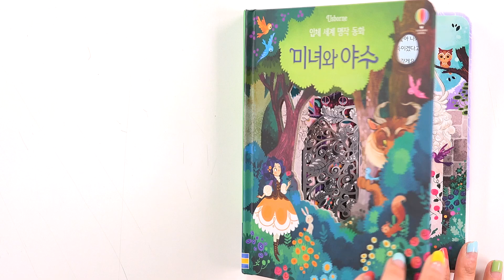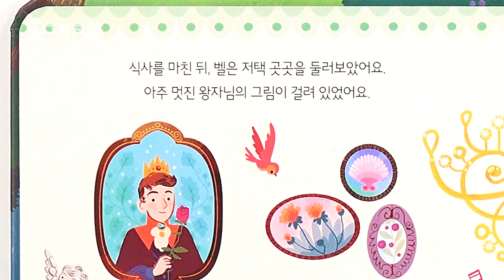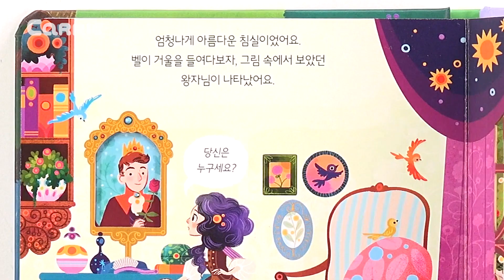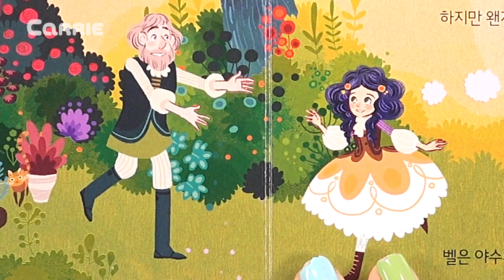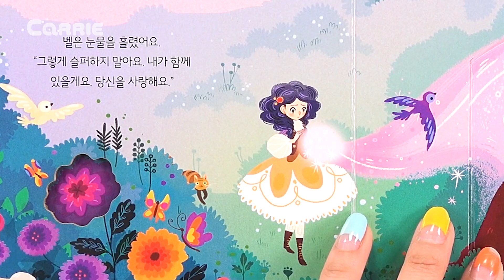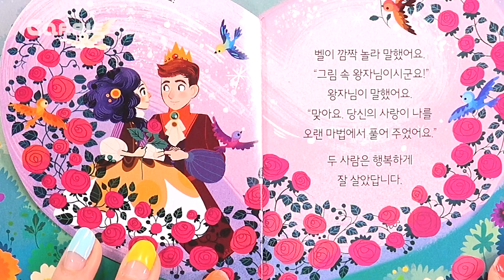[놀이책] 엘리가 들려주는 '입체 세계 명작 동화 미녀와 야수'ㅣ캐리앤 북스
오늘은 엘리가 예쁜 벨 드레스를 입고 '미녀와 야수'를 읽어봤어요.
친구들은 '미녀와 야수' 이야기를 알고 있나요?
오늘 엘리가 준비한 '미녀와 야수' 책은 아주 특별한 책이라고 하는데 어떤 책일지 궁금하지 않나요?
그럼 엘리와 함께 아빠대신 야수에게 잡힌 벨이 어떻게 됐을지 영상을 통해 확인해주세요!

[ 캐리와장난감친구들공식 SNS ]